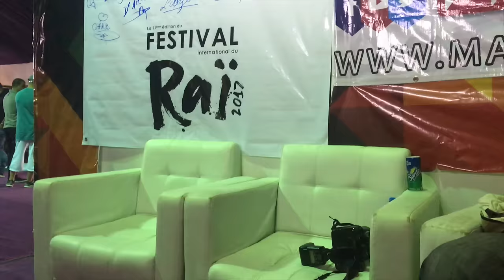Nizar Dahmani | Festival du Rai Oujda 2017 avec Cheb Kader (Vlog) / مهرجان الراي بوجدة مع الشاب قادر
J'ai fièrement approuvé les sociétés suivantes :
► Yamaha Drums & Hardware
►Zildjian- Meinl Cymbals
► Evans Drumheads
► mic sennheiser e604 -- shure m57 --zoom R16 --rode n1
monitor m audio bx5a deux

Recorded and mixed using Logic Pro X11 
Edited using Final Cut Pro X10  
Filmé, édité, conçu, mixte, maîtrisé, et produit dans son intégralité par Nizar Dahmani .

Pas de remplacement de tambour a été fait dans ce mélange, ceci est un 100% acoustique enregistrée et mitigé: absolument aucune supplémentation, marcottage, ou le déclenchement a été fait.